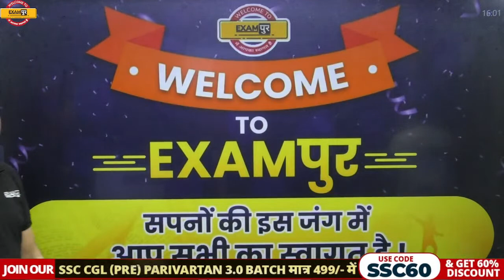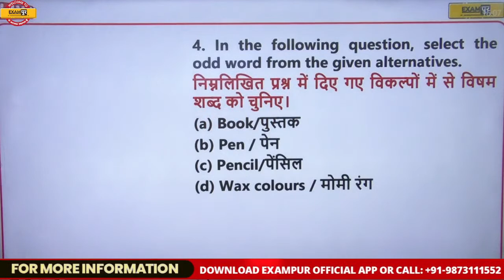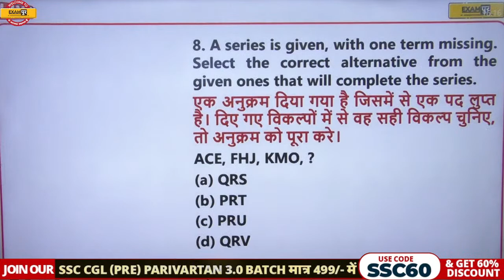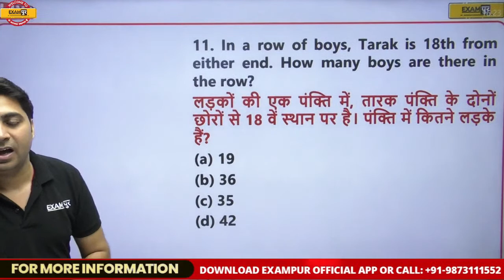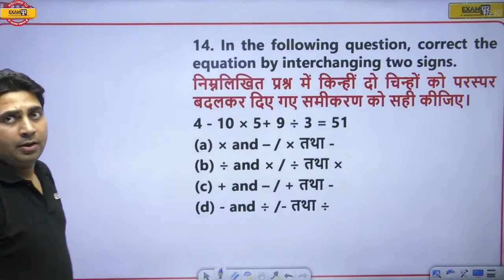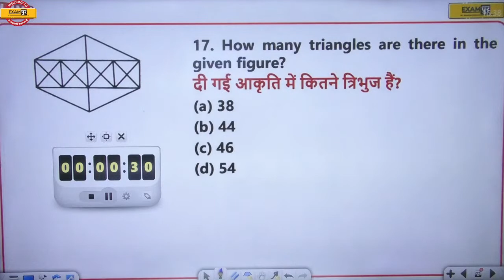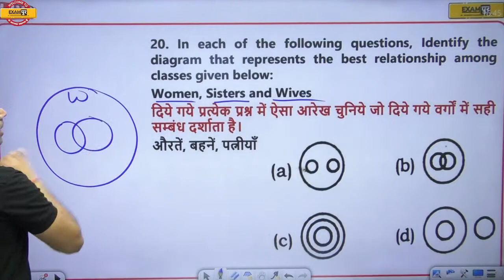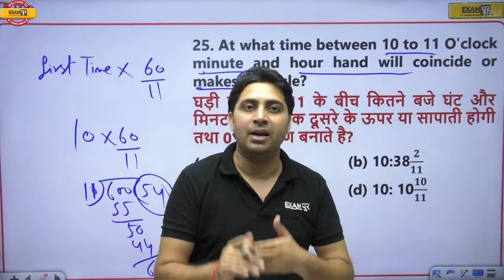SSC MTS REASONING CLASSES 2023 | REASONING IMPORTANT QUESTIONS | ADARSH SIR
📌SSC MTS Vacancy 2023 Notification SSC MTS REASONING CLASSES 2023 | REASONING IMPORTANT QUESTIONS | REASONING FOR SSC MTS | BY ADARSH SIR

🔴𝐎𝐔𝐑 PARIVARTAN 𝐂𝐎𝐔𝐑𝐒𝐄𝐒: 🔴

🔴𝐎𝐔𝐑  𝐂𝐎𝐔𝐑𝐒𝐄𝐒: 🔴

📌𝐎𝐮𝐫 𝗡𝗼𝘁𝗲𝘀